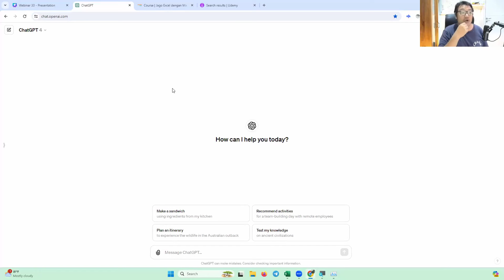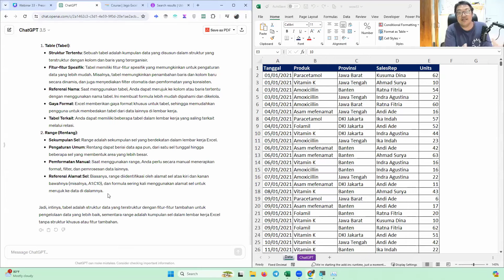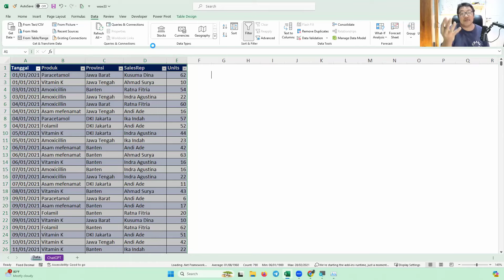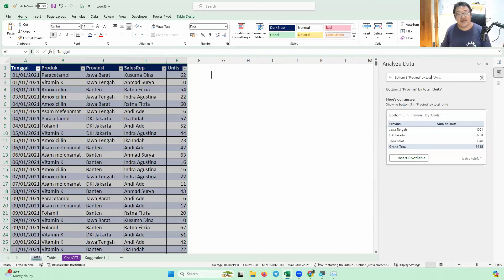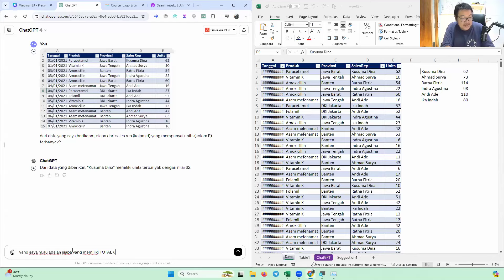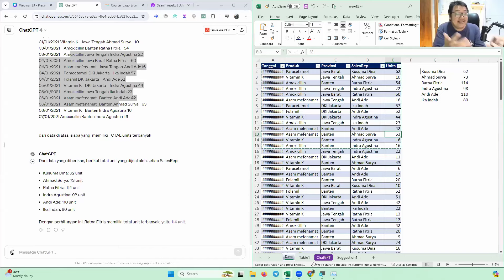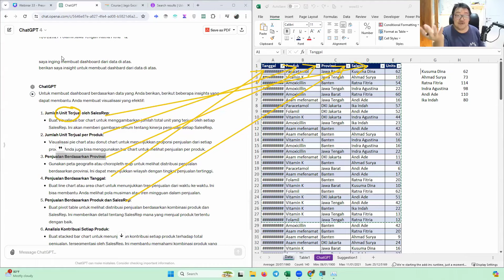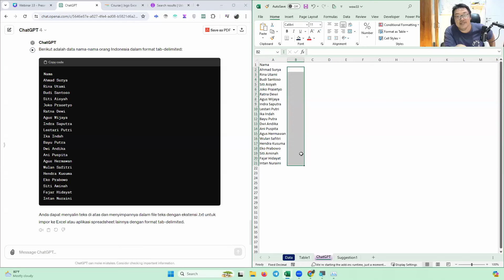Webinar #33 Tricks ChatGPT dan Excel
📃Chapters di video ini:
00:00:00 Tentang ChatGPT
00:01:14 Flash Fill
00:08:03 Add Column From Example
00:13:00 Analyze Data
00:15:30 QnA tentang ChatGPT

😁Hi, saya Adithya, seorang Microsoft-certified Excel Expert.
Semoga tutorial ini bermanfaat untuk kalian yang ingin belajar Excel lebih lanjut.
Thanks!
📖 e-Course: KUPAS TUNTAS EXCEL (100+ video)